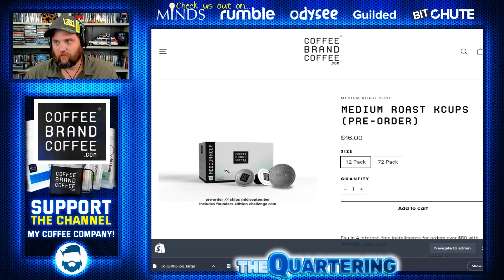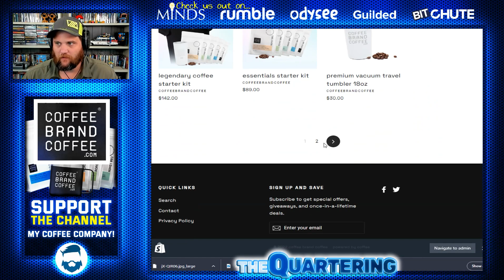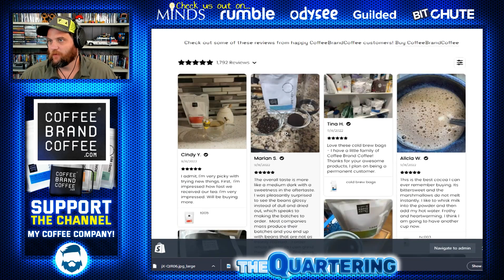Brand New Show & Some Awesome New Products!